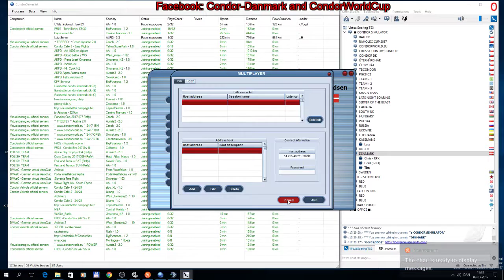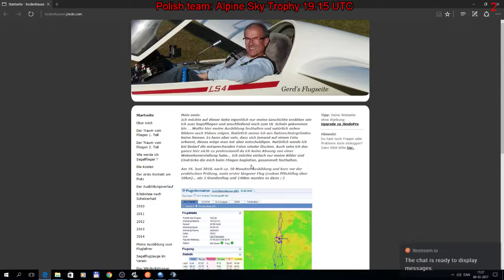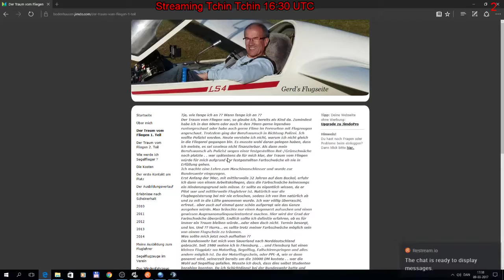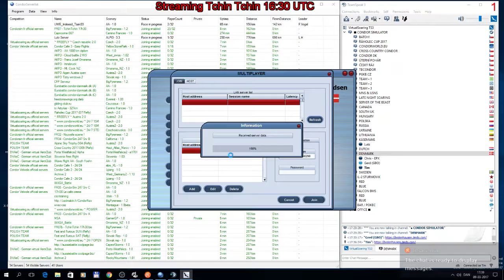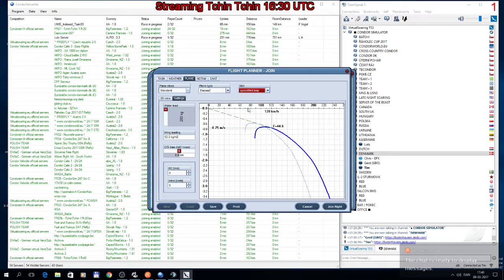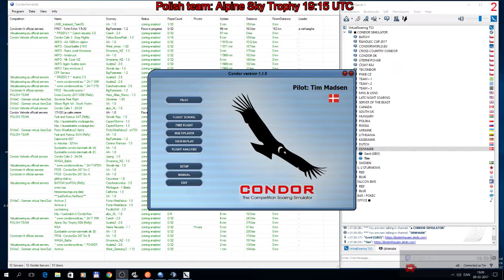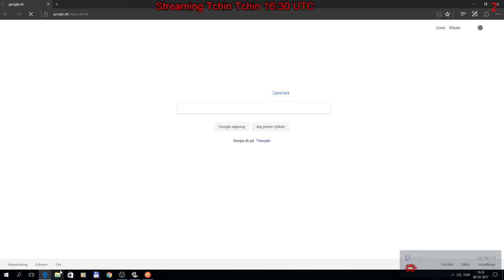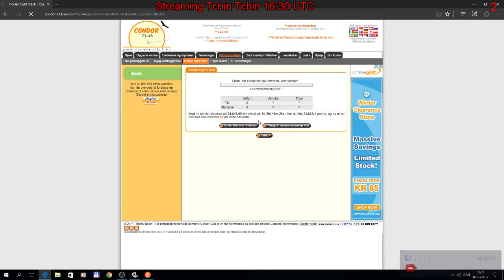Tchin Tchin 16:30 UTC Big Pyrenees